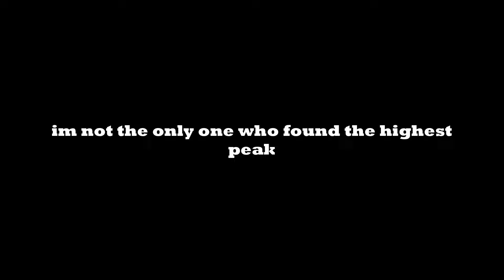The Greatest High of Dark Sea Island (Arcane Odyssey)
this highest peak still needs a confirmation if its an overhang island or not

do you think you would like to waste time looting messy islands like these??? messy dark sea islands that has their spires pierced the dark sea bordef to the top?

well dont waste your time on those islands, sometimes you might get lost and forgotten where you parked your ship, try find another islands that are clean to loot, since overhangs are obstructive islands that are nearly impossible to loot, and fight atlanteans there...

Trivia/Facts:

all climbers (including me) who found and climbed onto these highest peaks are warriors

Videos that are mentioned in this video and thumbnail